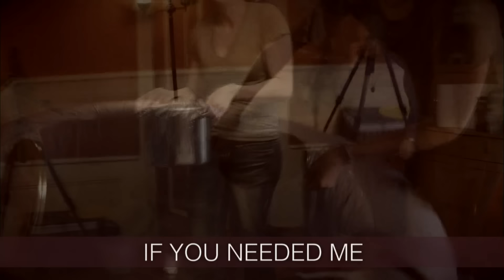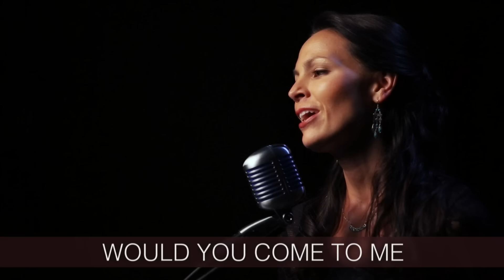Joey+Rory - If I Needed You (Lyric Video)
Joey + Rory – Official Lyric Video for “If I Needed You,” available now!

Lyrics:
If I needed you
Would you come to me
For to ease my pain
If you needed me
I would come to you
I would swim the seas
For to ease your pain

Well the night's forlorn
And the morning's born
And the morning shines
With the lights of love
And you'll miss sunrise
If you close your eyes
And that would break

My heart in two

Baby's with me now
Since I showed her how
To lay
Her lilly
Hand in mine
Who would i’ll agree

She's a sight to see
A treasure for
The poor to find

Music video by Joey+Rory performing If I Needed You (Lyric Video).